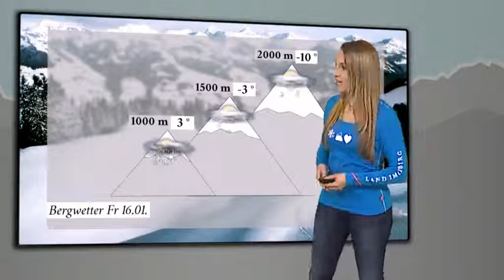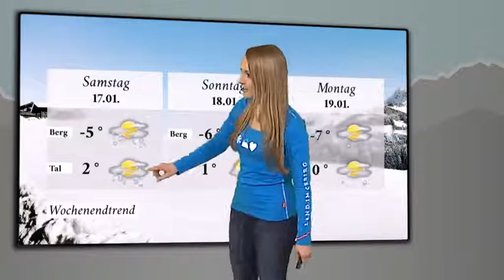Kitzbühel: Das Skiwetter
Wetteraussichten und Freizeitwetter mit aktuellen Party- und Veranstaltungshinweisen bis zum Wochenende aus den Kitzbüheler Alpen in Tirol in Österreich für die Woche 3.